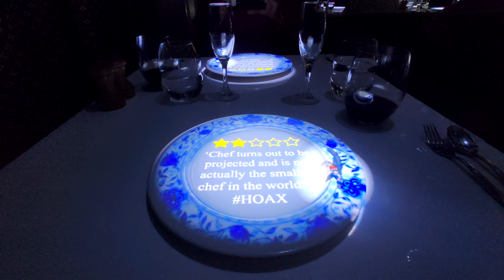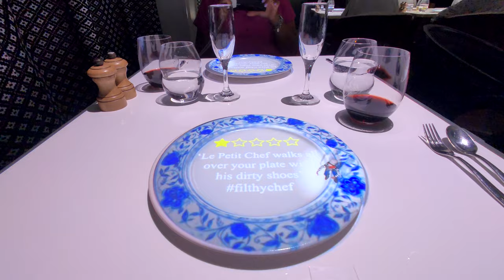04 Le Petit Chef